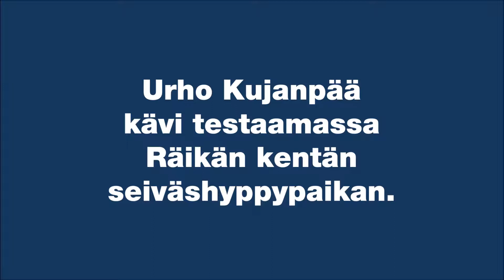Tämä on Suomen paras hyppypaikka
Urho Kujanpää kävi testaamassa Räikän kentän seiväshyppypaikan.